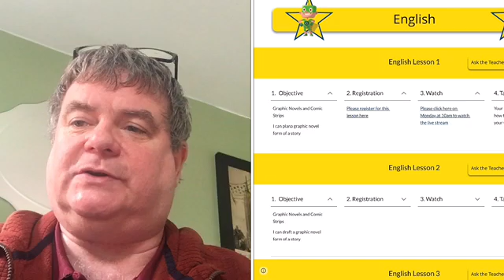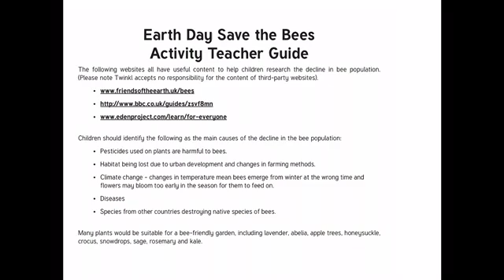Wednesday 17th June - Year 5